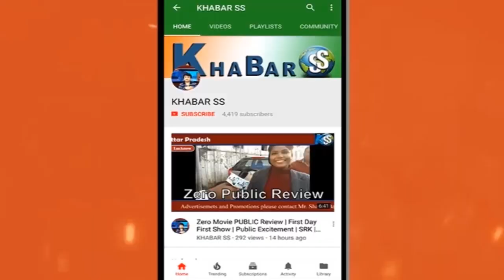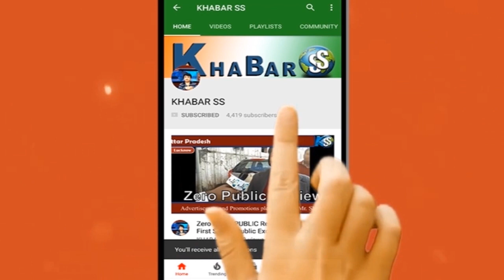Bhopal Ijtema 2019 First day | भोपाल इज्तेमा पहला दिन|Bhopal Tablighi Ijtema 2019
Bhopal Tablighi Ijtema is an annual Islamic Ijtema or Aalmi Ijtema held in Bhopal City of India.
The Four days congregation includes discussions about faith and peace.

Bhopal ijtema date - 22, 23, 24 & 25 November 2019.
Location - Ghasi pura, itkhedi Bhopal India